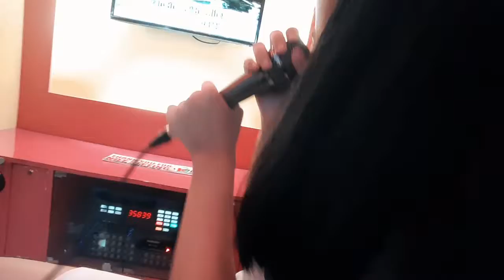AT THE MALL with my friends | Gem Ramos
Hope you like my video and follow me on .

musical.ly: gemgemramos